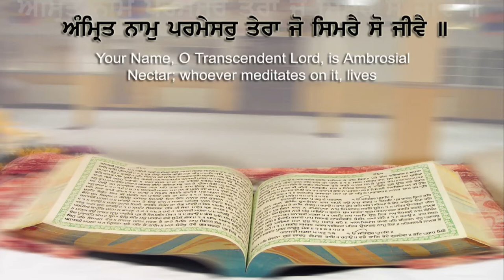Sangat TV Sky Channel | Sarbat Da Bhalla | 24th July 2017 | Part 1 of 5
Sarbat da Bhalla is an effort to understand the teachings of Gurbani with Bhai Ajaib Singh Ji and Giani Santokh Singh Ji